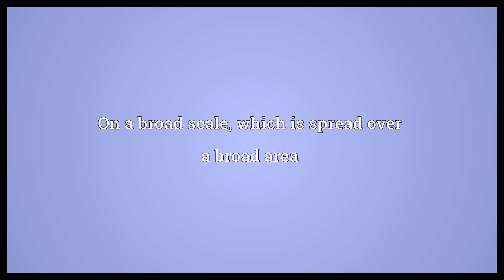Broadscale Meaning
Video shows what broadscale means. On a broad scale, which is spread over a broad area.  Broadscale Meaning. How to pronounce, definition audio dictionary. How to say broadscale. Powered by MaryTTS, Wiktionary